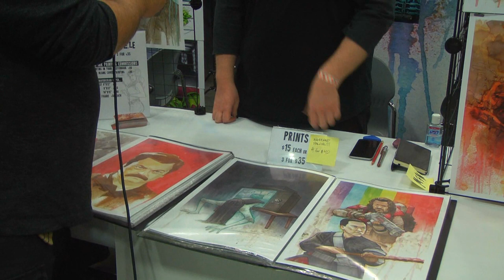The Northwest Comic Show VS. Brett Weldele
at Wizard World